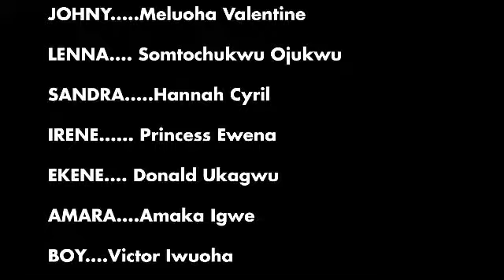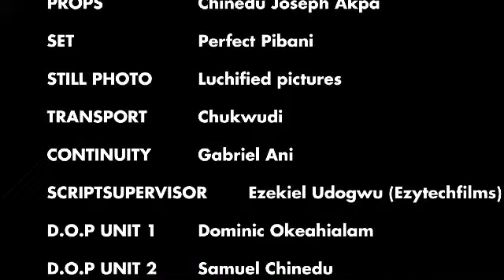SHE WAS FORCED BY HER PARENTS TO MARRY HIM BECAUSE OF HIS MONEY- LATEST MOVIE 2023